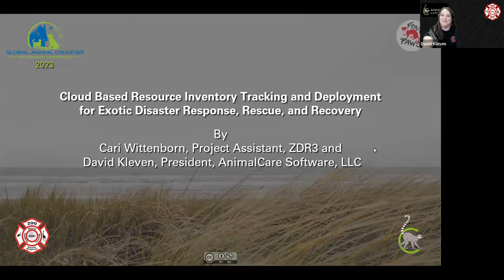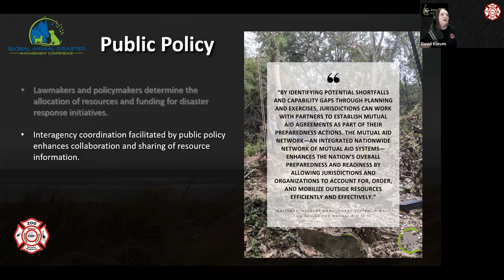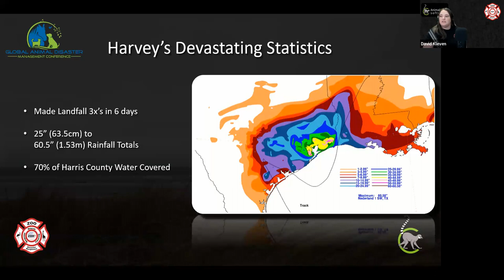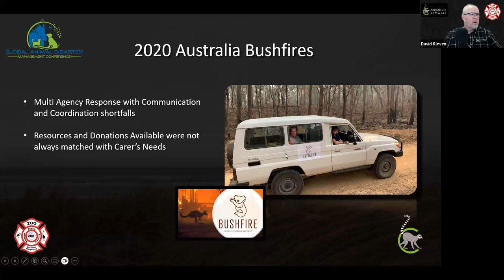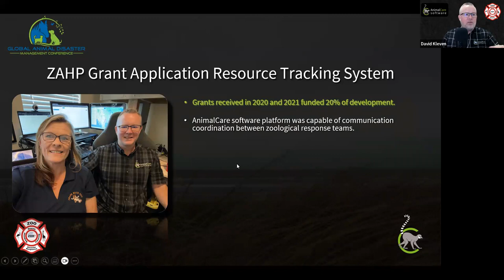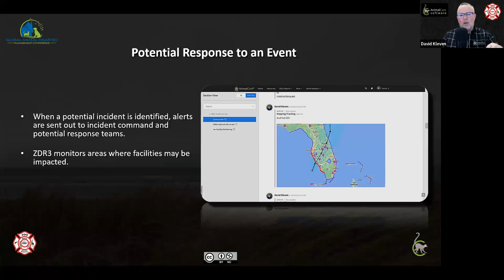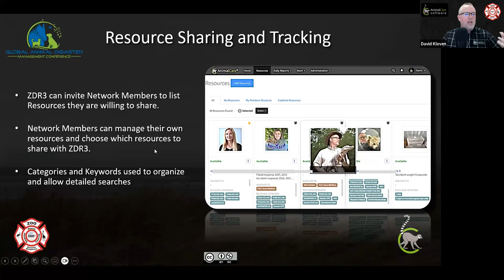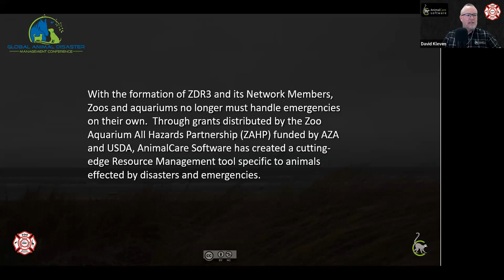Session A: Cloud Based Resource Inventory by: David Kleven and Cari Wittenborn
🌥️🌟 Session A: Cloud-Based Resource Inventory 📊🌐

Join us for an enlightening session led by two industry pioneers, David Kleven and Cari Wittenborn, as we dive into the transformative world of cloud-based resource inventory in animal disaster management. 🗓️🎤

🔍 Discover how cutting-edge technology and cloud-based solutions are revolutionizing the way we manage and allocate critical resources during emergencies. 🚀💼

🌿 Explore the advantages of real-time data accessibility, seamless collaboration, and efficient resource utilization, ensuring the best possible outcomes for animals and responders alike. 🌟📈

💡 With David Kleven and Cari Wittenborn at the helm, we'll delve into real-life examples and success stories that illustrate the immense impact of cloud-based resource management on disaster response. 📚🗂️

🗣️ Engage in thought-provoking discussions with these experts and fellow participants, reflecting on how technology can elevate preparedness and resilience in animal disaster management. 🗨️💭

Don't miss out on empowering content that leverages the full potential of cloud-based solutions. 🔔📢

Join us for Session A and discover how cloud-based resource inventory is shaping a smarter, more efficient, and compassionate response for animals in times of need. Together, we harness technology to make a lasting impact. 🚀🌐🐾